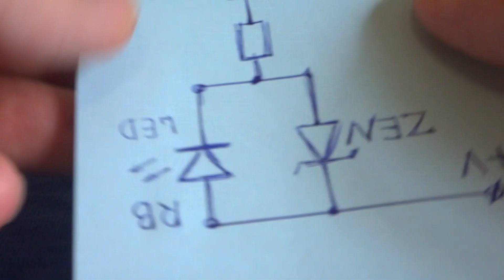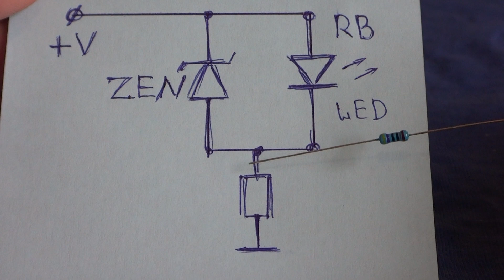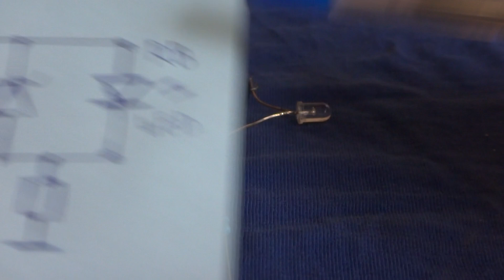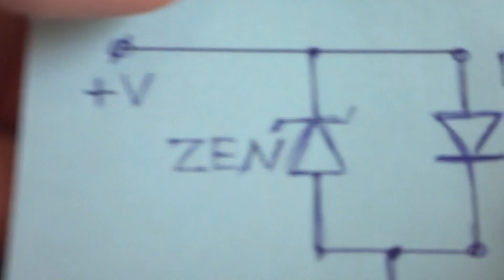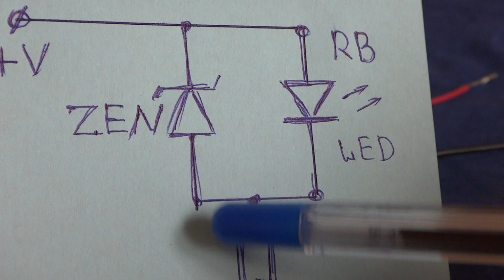СТАБИЛИЗАТОР ZEN КАК ЗАЩИТИТЬ СВЕТОДИОД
Полупроводнико́вый стабилитро́н, или диод Зенера — полупроводниковый диод, работающий при обратном смещении в режиме пробоя. До наступления пробоя через стабилитрон протекают незначительные токи утечки, а его сопротивление весьма высоко. При наступлении пробоя ток через стабилитрон резко возрастает, а его дифференциальное сопротивление падает до величины, составляющей для различных приборов от долей ома до сотен oм. Поэтому в режиме пробоя напряжение на стабилитроне поддерживается с заданной точностью в широком диапазоне обратных токов.

Основное назначение стабилитронов — стабилизация напряжения. Серийные стабилитроны изготавливаются на напряжения от 1,8 В до 400 В. Интегральные стабилитроны со скрытой структурой на напряжение около 7 В являются самыми точными и стабильными твердотельными источниками опорного напряжения: лучшие их образцы приближаются по совокупности показателей к нормальному элементу Вестона. Особый тип стабилитронов, высоковольтные лавинные диоды («подавители переходных импульсных помех», «супрессоры», «TVS-диоды») применяется для защиты электроаппаратуры от перенапряжений.

Некоторые «прецизионные стабилитроны» несут обозначения, характерные для дискретных приборов, но в действительности являются сложными интегральными схемами. Внутренними источниками опорного напряжения таких микросхем могут служить и стабилитроны, и бандгапы. Например, двухвыводной «прецизионный стабилитрон» 2С120 (аналог AD589) — это бандгап Брокау. На структурной схеме микросхемы TL431 изображён стабилитрон, но в действительности TL431 — это бандгап Видлара.

Туннельный, или зенеровский, пробой возникает в полупроводнике только тогда, когда напряжённость электрического поля в p-n-переходе достигает уровня в 106 В/см. Такие уровни напряжённости возможны только в высоколегированных диодах (структурах p+-n+-типа проводимости) с напряжением пробоя не более шестикратной ширины запрещённой зоны (6 EG ≈ 6,7 В), при этом в диапазоне от 4 EG до 6 EG (4,5…6,7 В) туннельный пробой сосуществует с лавинным, а при напряжении пробоя менее 4 EG (≈4,5 В) полностью вытесняет его. С ростом температуры перехода ширина запрещённой зоны, а вместе с ней и напряжение пробоя, уменьшается: низковольтные стабилитроны с преобладанием туннельного пробоя имеют отрицательный температурный коэффициент напряжения (ТКН).